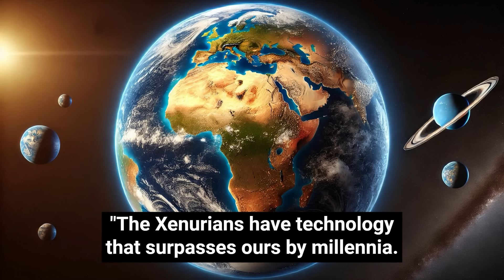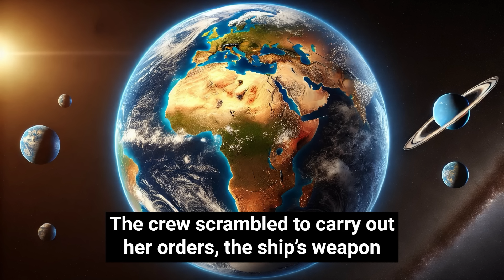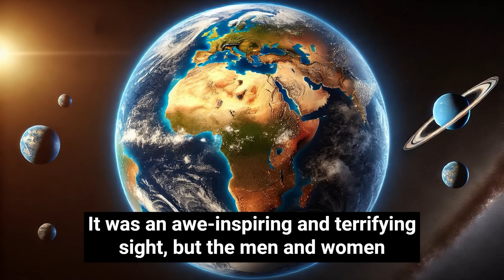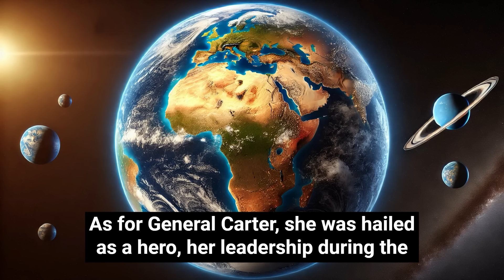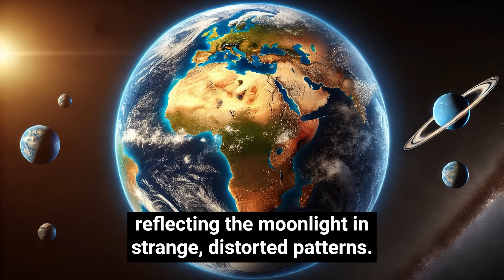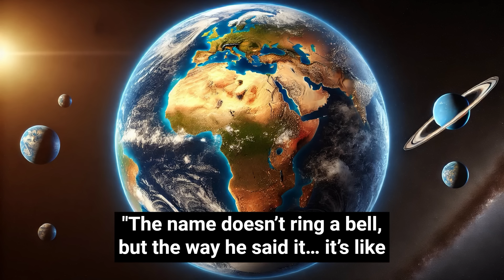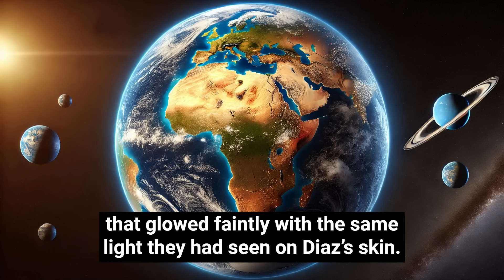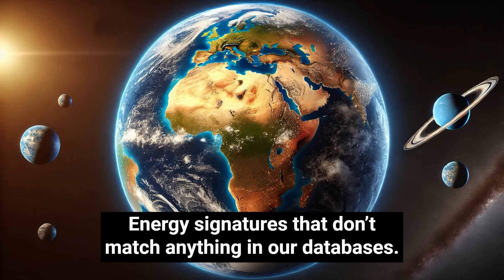The Moment Aliens Realized They Messed With the Wrong Planet | Best HFY Movies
In the year 2147, Earth sends out a signal that attracts the attention of the Xenurians, an advanced and aggressive alien race. The Xenurians, underestimating humanity, decide to make an example of Earth. However, Earth unites against the threat, developing innovative technologies to fight back. Despite initial devastation, humanity's resilience and strategic brilliance turn the tide, culminating in the destruction of the Xenurian flagship. The story concludes with Earth victorious but aware that this battle is only the beginning of a larger cosmic conflict.

Welcome to "Best HFY Movies," your ultimate destination for Humanity, F*** Yeah! (HFY) cinematic storytelling. Immerse yourself in epic multi-hour journeys where humans defy the odds, showcasing resilience, innovation, and sheer determination. From galactic battles to diplomatic triumphs, our channel is a treasure trove of stories celebrating the indomitable spirit of humanity across the cosmos. Experience tales of human ingenuity, interstellar heroism, alien encounters, and the triumph of the human spirit in the face of the unknown. Whether it's against the backdrop of distant galaxies or on the frontlines of inter-species alliances, "Best HFY Movies" brings you gripping narratives that affirm the power and potential of humankind. Join us to explore the vastness of space through the lens of humanity's endless quest for greatness.